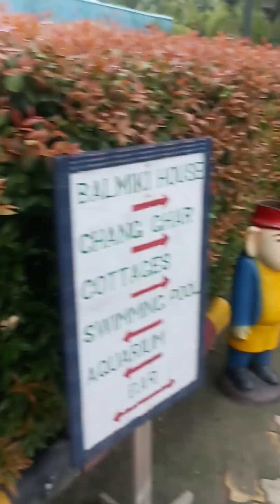Luxury Stay Of 3 Days And 2 Nights At Dichang Resort /दिसां रिजर्टआव सान साननै आरो हर हरनै सोखो मोखो